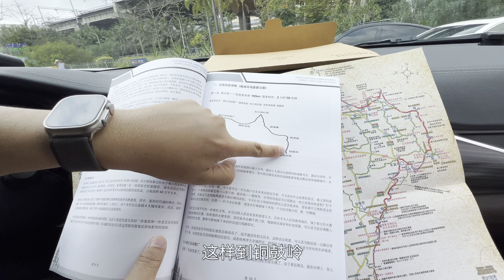越野房车环岛开始 玩遍海南每一个沙滩 今天救援了三辆车